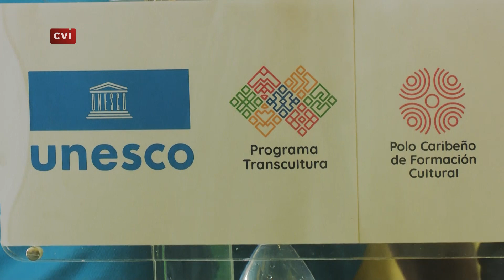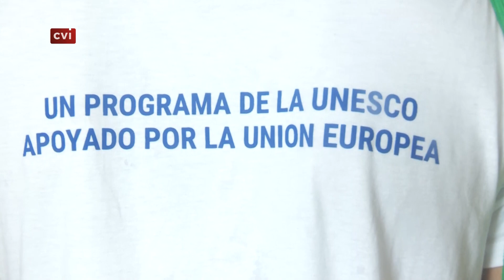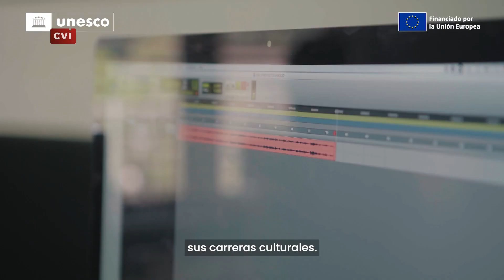La Habana acoge primera ronda de cursos presenciales del Polo Caribeño de Formación Cultural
La Habana acoge por estos días medio centenar de jóvenes de varias naciones de la región como parte de los cursos presenciales del Polo Caribeño de Formación Cultural. El antiguo Convento de Santa Clara devino sede de la inauguración como parte de esta iniciativa que forma parte de Transcultura, programa de cooperación implementado por la UNESCO con fondos de la Unión Europea.